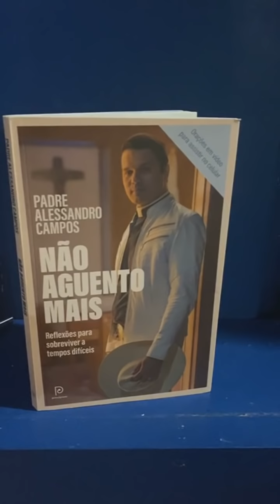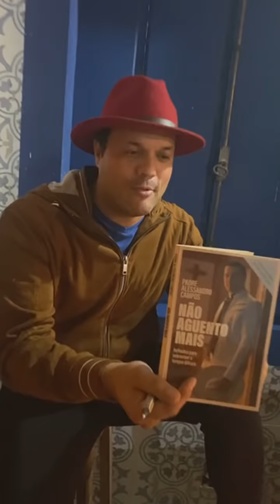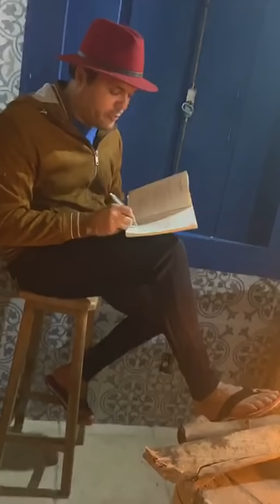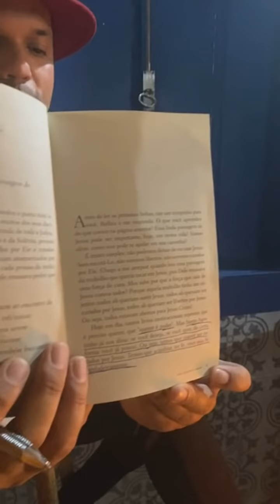Padre Alessandro Campos ( LIVE ) 13/05/2021